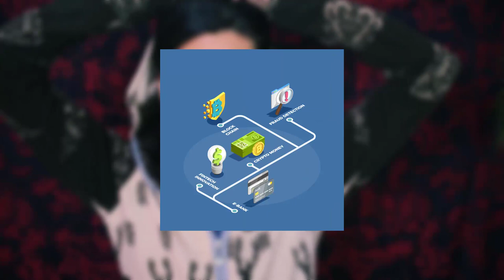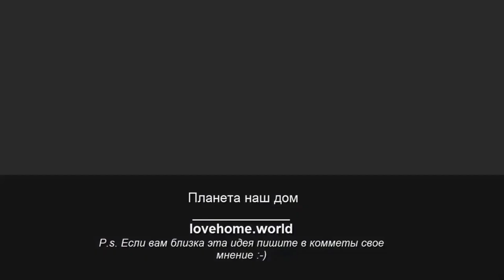ПЛАНЫ НА СЛЕДУЮЩИЙ ГОД, НАЧАЛО КУРСА "СИ" | JULI ROSE